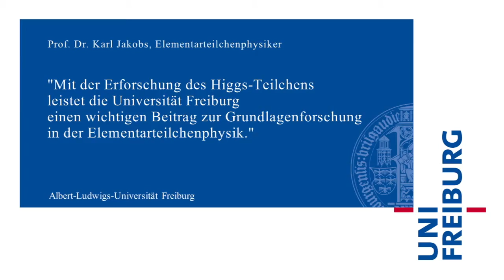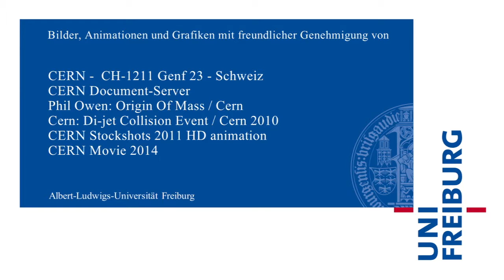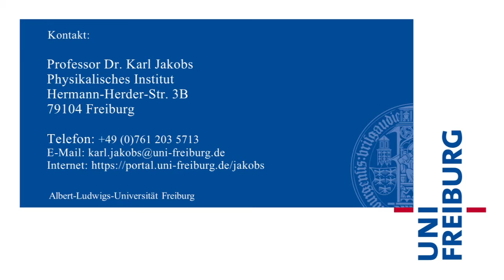Die Erforschung des Higgs-Teilchens (Karl Jakobs)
Der Physiker Prof. Dr. Karl Jakobs erläutert den Beitrag der Universität Freiburg zur Grundlagenforschung in der Elementarteilchenphysik.